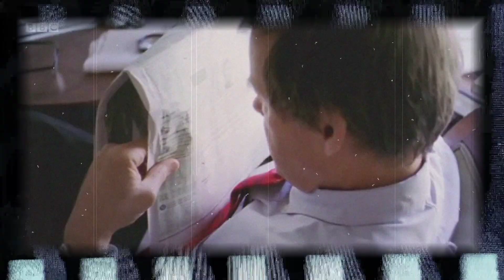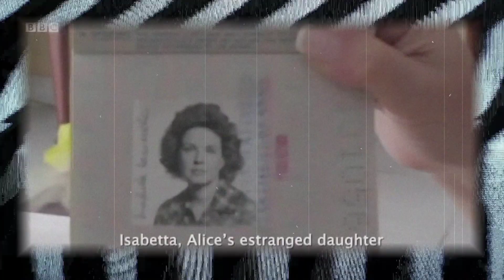Chaos!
Came across a documentary on TV about the American artist Alice Neel. I’m pretty ignorant regarding art but do find it fascinating and admire people who can produce such wonderful works. There were bits in it that caught my imagination like the fella going on about machines making art redundant. This was from years ago and isn’t it strange how the same fears exist today in the form of AI for example. Nothing new under the sun. The fella made me decide to do something around the documentary and he is the ‘star’ of the show.

I know I run the risk of getting blocked again by the BBC so had a quick trial upload of part of the film to YouTube to see if it got accepted. It did but I know it may well get flagged in the future!

When I was sorting out the video I found that I quite liked the kind of visual scratching effect that happened when I was jumping around looking for bits to use so decided to just do something completely random around that, hence the title ‘Chaos!’.

As I’ve nicked the visuals I thought it only right to pinch some audio too, so the drum loop is courtesy of the ‘Amen Break’. 🙂

The whole thing is maybe a little more chaotic than originally planned but great fun putting together (with the bonus of  keeping me out of trouble). 🙂